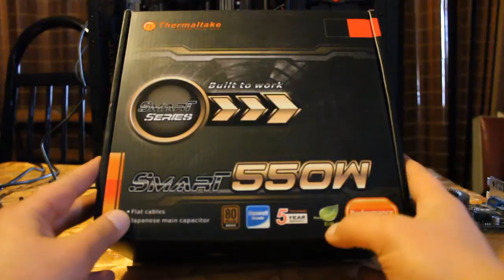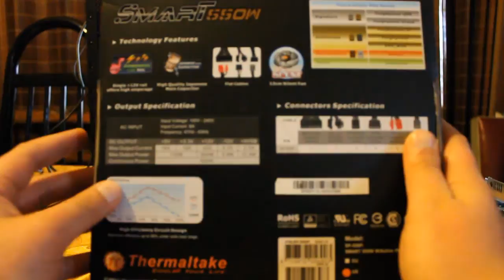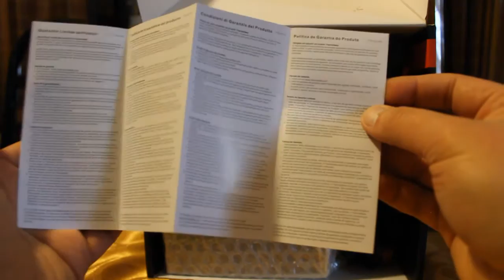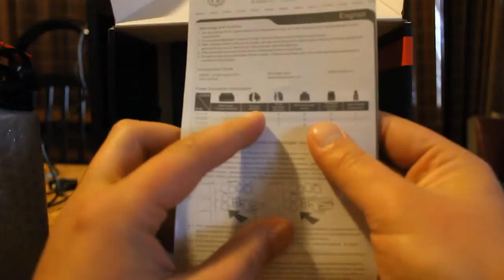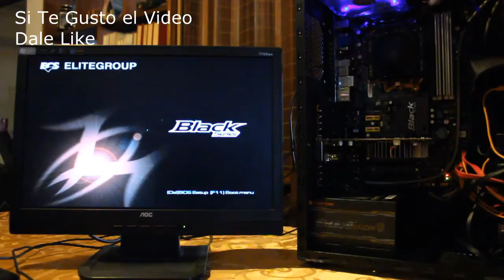Thermaltake PSU Smart 550w Unboxing & Upgrade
En este video hago el Upgrade y unboxing de la fuente de poder (PSU) Thermaltake Smart Standard 550W 80+ Bronce, ademas de ser probada con el tester de PSU Dr.Power de Thermaltake y finalmente su encendido con el equipo.

Características

Certificado PLUS Bronce 80%
Certificado 80Plus bronce ofrece una eficiencia de hasta 88% sobre una carga real del 20-10% y promete las menores perdidas de energia.
Cable de Perfil plano y Bajo
Totalmente nuevo cable modular plano que no solo incrementa el flujo de aire y mejora el rendimiento del gabinete, tambien permite acomodar los cables sin esfuerzo.
Salida Masiva y dedicada de +12V output
Estandar de la serie Smart esta equipada con un poderoso y puro riel de +12V que te da la mejor compatibilidad para tu PC.
Capacitores de Alta Calidad Japoneses
Capacitores de alta clidad japoneses que produce un rendimiento supremo con una baja impedancia. La operación estable funciona por mayor tiempo con mayor confiabilidad que incrementa el rendimiento de la fuente de poder
Ventilador con Control Inteligente de Temperatura
Ventilador largo de 12cm, integrado a un control de temperatura inteligente que detecta automaticamente la carga de poder y la ajusta a la velocidad del ventilador.

Conectores:

- 24 Pin x 1
- CPU 4+4 Pin x 1
- PCI-e 6+2 Pin x 2
- SATA x 6
- 4 Pin Peripheral x 4
- 4 Pin Floppy x 1